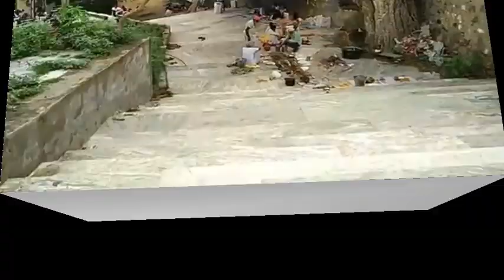Kunda jaungi Re dola || परमानंद जी के चाली गुजरी || Parmanand Ji Bhajan | Dj Sk Raj / Roshan Jaipur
राजस्थानी Dj Remix Song 2020 //  परमानंद जी के चाली गुजरी // Parmanand Ji Bhajan // Dj Sk Raj Niwana

राजस्थानी Dj Remix Song 2020 //  परमानंद जी के चाली गुजरी // Parmanand Ji Bhajan // Dj Sk Raj Niwan
कुंडा जाऊंगी रे ढोला kunda  jaaungi Re Dola

Remix By Dj Sk Raj Niwana And Roshan Jaipur

!!! Wel-Come DJ Sk Raj Niwana 🌟

मैं आशा करता हूं कि दोस्तों मेरे द्वारा रिमिक्स किए गए सॉन्ग पसंद आते होंगे अगर आते हैं तो तो कमेंट जरूर करें और नहीं आते हैं तो भी कमेंट करें ताकि मैं अगले सॉन्ग में सुधार कर सकूं धन्यवाद!!! और दोस्तों सॉन्ग पसंद आए तो चैनल को सब्सक्राइब जरूर करें यह सॉन्ग डीजे वालों के लिए रिमिक्स किया गया है किसी भी कंपनी को किसी प्रकार की शिकायत हो तो हमें संपर्क करें-( Dj Sk Raj Niwana 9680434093+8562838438)

Song Teg/ Key__________

Rajasthani remix song DJ mix song Rajasthani hulara 3D remix song Haryanvi mix song Gujrati Dj Song Panjabi Dj Mix song marwadi Dance Song 2019 djmaza,Marwadi SuperHit Song 2019 Remix zoen Etc.

किसी भी कंपनी को हमारे द्वारा अपलोड किए गए गाने किसी भी प्रकार की कोई समस्या है तो हमसे या 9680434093 पर कांटेक्ट करें आपका सॉन्ग 24 घंटे के अंदर हटा दिया जाएगा कॉपीराइट स्ट्राइक देने से कोई समाधान नहीं होगा =
                     धन्यवाद

चैनलOwner Contact Us_____Dj Sk Raj Niwana Jaipur=[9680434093]